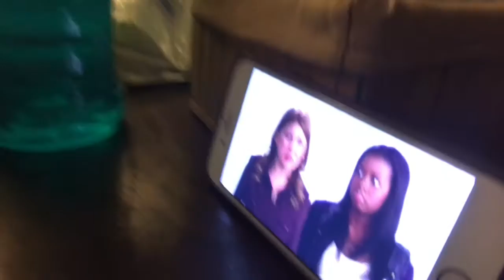Bedroom Volleyball!?| Vlogmas Day 17| Natalie and Jillian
Hey guys! So now you know that we are doing Vlogmas this year! We hope you enjoy the vlogs as much as we like making them!❤️

(Yay now you get to see more of our videos!)

Social:
Nat's Musical.ly: thatawkward_natalie
Jill's Musical.ly: sosjillian

Currently we don't have a snapchat or a Twitter for the two of us to share but once we get more subscribers and have more people to share with we will definitely make those!

                ~ Natalie and Jillian